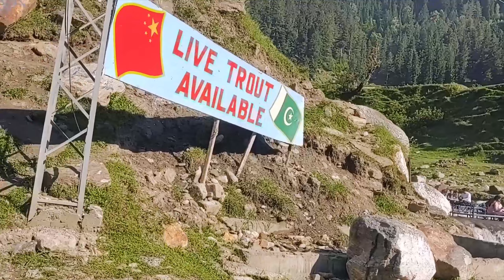Naran Kagan Tour Road | Babusar Top Latest Update Today June 2023 | Part 2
This is my first journey & adventure from Islamabad to Naran Kaghan & Babusar Top Latest june 2023. I will show you complete road condition and current weather of Naran Babusar Top along with other necessary details such as Hotels booking in Naran & Babusar Top and Food restaurant open on Naran Babusar Top route. Enjoy the VLOG!

My Daily Vlogs For  you
Naran Kagan Tour Road | Babusar Top Latest Update Today June 2023